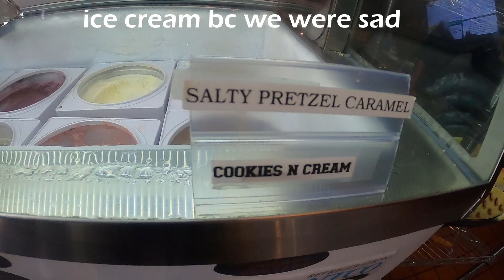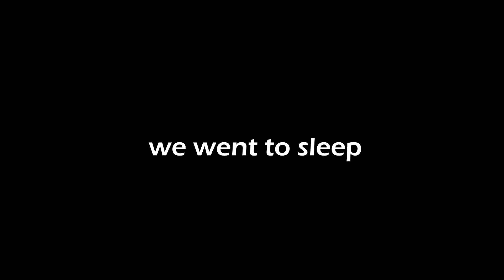MTI 2023 Day 2 Recap | Powerplay FTC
Day 2, vry poggers.